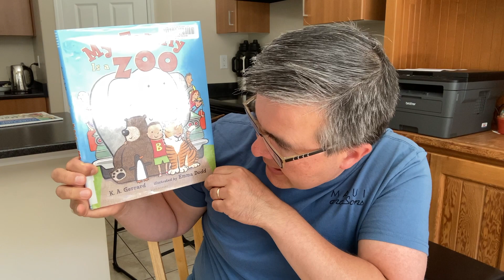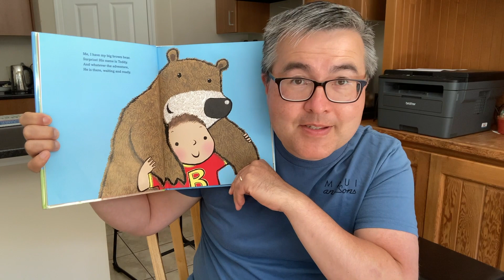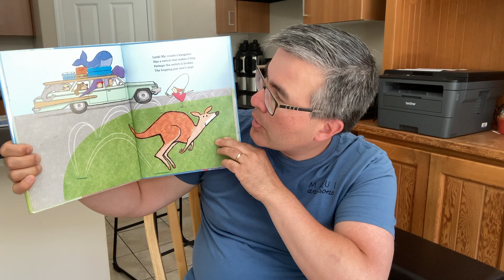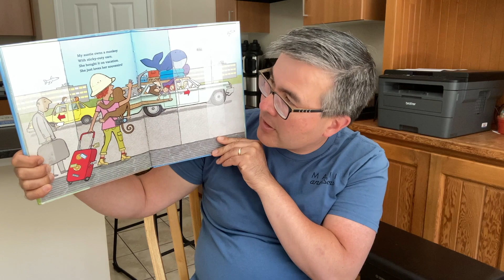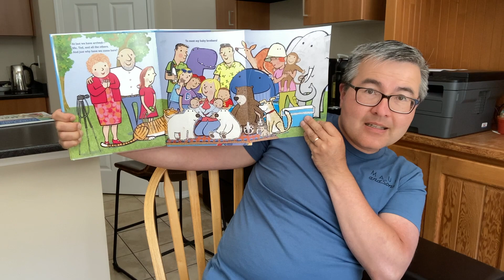Uncle Matt's Bedtime Story - Saturday, July 30, 2022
E-878 Tonight's Story is "My Family Is a Zoo" by K.A. Gerrard.